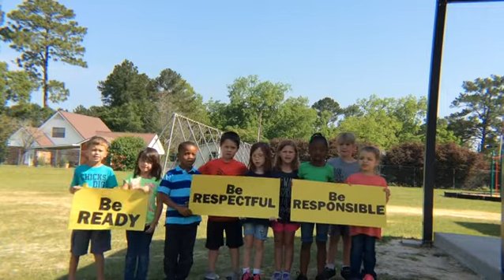Hornets in the Hallway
PBIS video about being Ready, Respectful, and Responsible in the hallway.